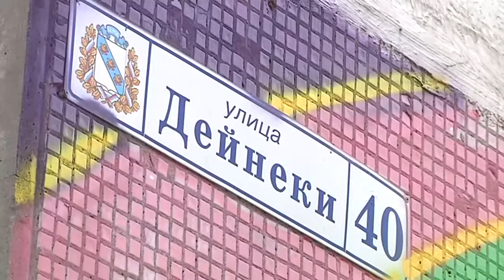Социальная гостиная помогает курским женщинам, попавшим в беду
Скорая помощь в трудной ситуации. В Курске работает социальная гостиная - приют для женщин с детьми, столкнувшихся с житейскими проблемами. Здесь можно жить с малышами и получать поддержку квалифицированных специалистов